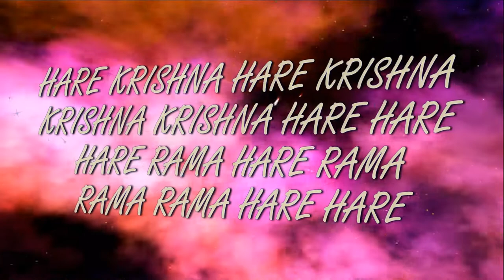19.12.2021 Darshan of Deities Temple New Purushottama kshetra ISKCON Dnipro Ukraine